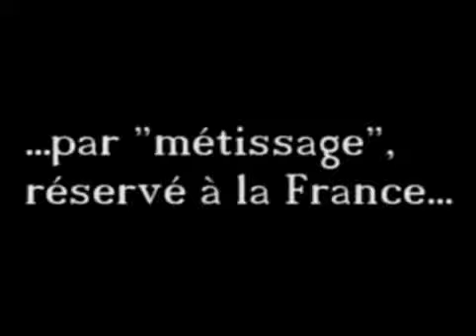Métissage OBLIGATOIRE pour la France pas pour Israël - Le sioniste Sarkozy